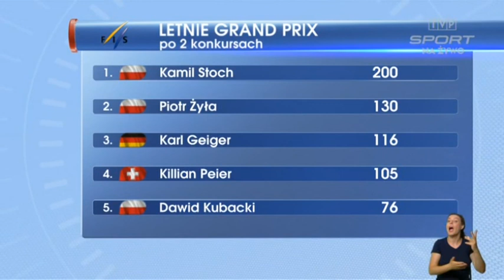LGP Hinterzarten 28.07.2018 - relacja z zawodów